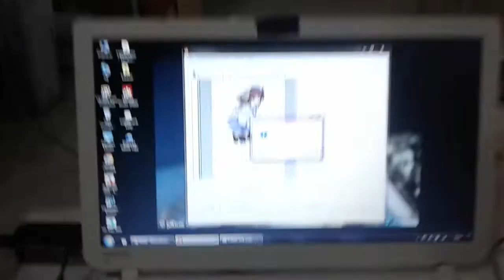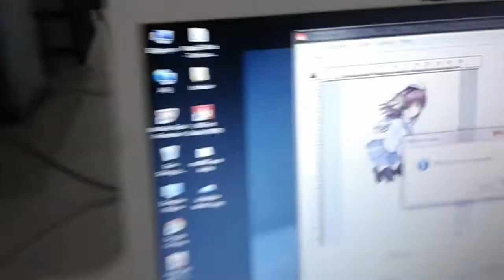dtg epson scp 600 diy printer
DTG Diy Epson SCp600 Textile or UV Printer / Epson P600 - How to build DIY DTG Flatbed Printer